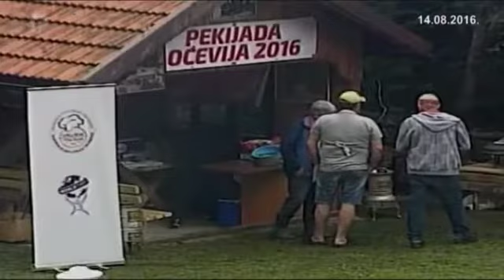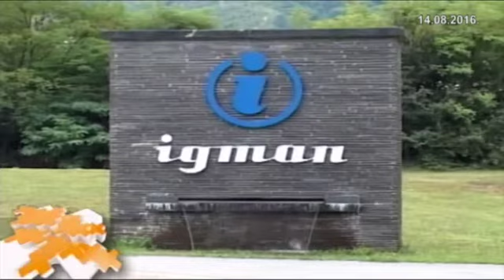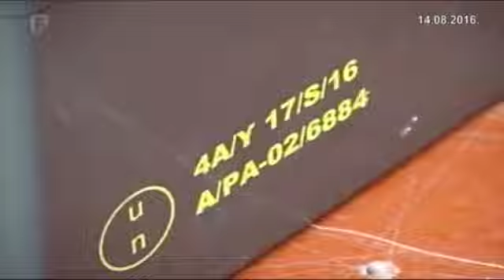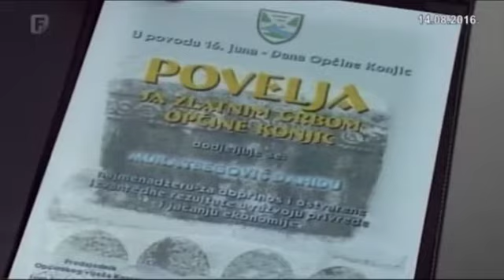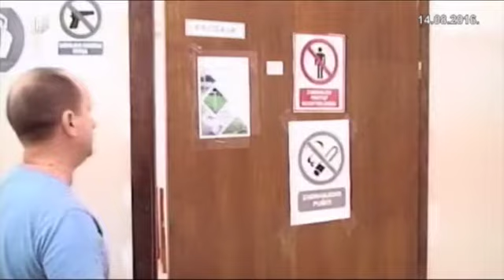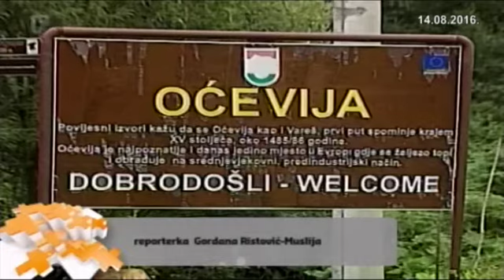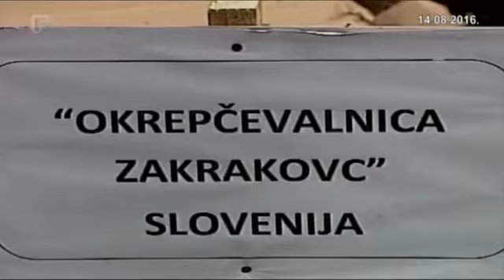Federacija Plus 14.08.2016